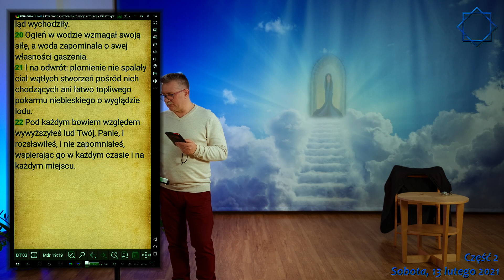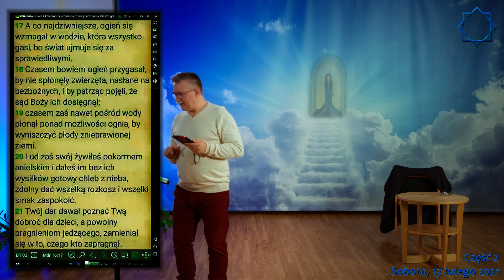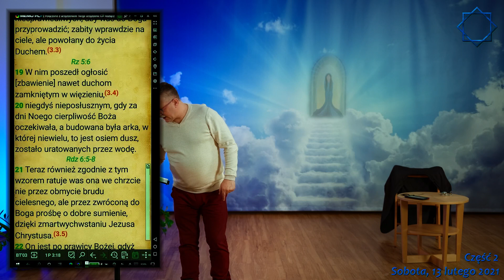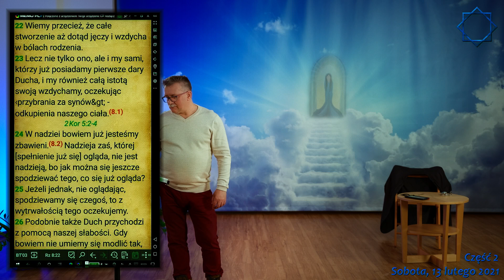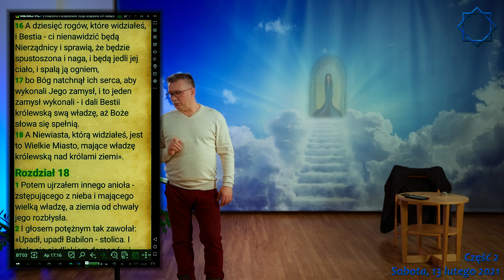"NIECH WEJDZIE MIŁY MÓJ DO SWEGO OGRODU!"PNP.4.16 / "LET MY FRIEND COME INTO HIS GARDEN!" PNP.4.16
WEBINARIUM Sobota 13 lutego 2021 CZ 2

Pnp 4:12-16; 6:3: "Ogrodem zamkniętym jesteś, siostro ma, oblubienico, ogrodem zamkniętym, źródłem zapieczętowanym. Pędy twe - granatów gaj, z owocem wybornym kwiaty henny i nardu: nard i szafran, wonna trzcina i cynamon, i wszelkie drzewa żywiczne, mirra i aloes, i wszystkie najprzedniejsze balsamy. [Tyś] źródłem mego ogrodu, zdrojem wód żywych spływających z Libanu. Powstań, wietrze północny, nadleć, wietrze z południa, wiej poprzez ogród mój, niech popłyną jego wonności! Niech wejdzie miły mój do swego ogrodu i spożywa jego najlepsze owoce! … Jam miłego mego, a mój miły jest mój, on [stado swoje] pasie wśród lilii."

"LET MY FRIEND COME INTO HIS GARDEN!" PNP.4.16

Song 4: 12-16; 6: 3: "You are a closed garden, my sister, my bride, a closed garden, a sealed spring. Your shoots - pomegranates grove, with delicious fruit flowers of henna and nard: nard and saffron, fragrant reed and cinnamon, and all resinous trees, myrrh and aloe vera, and all the finest balms. [You are] the source of my garden, the fountain of living waters flowing down from Lebanon. Rise up, north wind, come, wind from the south, blow through my garden, let its fragrances flow! Let my beloved enter his garden and eats its best fruit! ... I am my beloved, and my beloved is mine, he [his herd] grazes among the lilies. "